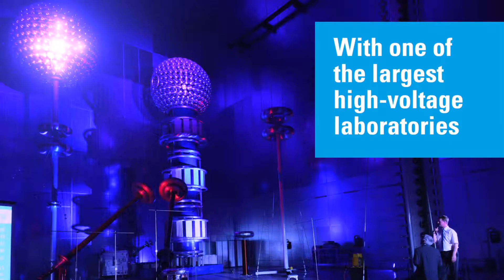Image Trailer 2014 EN